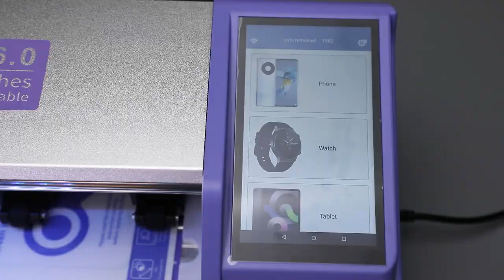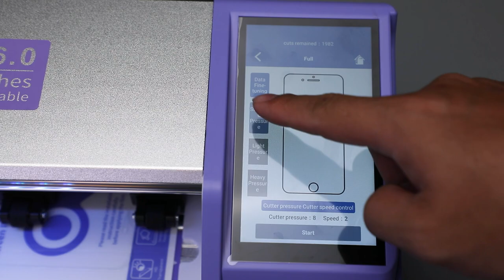OopsparK Unlimited Screen Protector Cutting Machine Operation Tutorial Hydrogel Film Plotter Factory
OopsparK Unlimited Screen Protector Cutting Machine is for on demand cutting screen protector, mobile phone back skin, lens protector, tablet screen guard as well as smartwatch protector.

One machine making flexible screen protector for cellphone and other devices. The mobile screen protector machine is unlocked and not need to pay annual fee，just take 2 minute to learn operation steps tutoria how to use it.

Free to use,no limit on the cutting credits.

OopsparK Film Cutter Factory is a screen protector cutting machine & film material factory, factory outlet, good price, and good quality.
1. Unlimited/Unlocked screen protector cutting machine.
2. Flexible hydrogel screen protective films (front film).
3. Back film skins.
Support OEM/ODM.
We offer complete solutions for your screen protector business.

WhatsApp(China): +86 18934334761